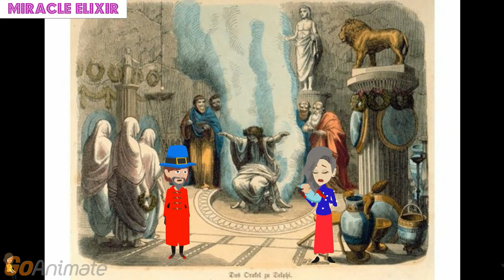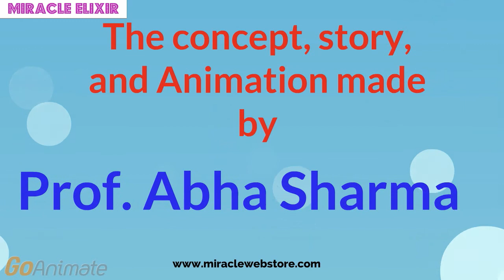Oedipus : A Play by Sophocles [ENGLISH LITERATURE]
The story of Oedipus is the subject of Sophocles' tragedy Oedipus the King, which was followed by Oedipus at Colonus and then Antigone. Together, these plays make up Sophocles' three Theban plays. Oedipus represents two enduring themes of Greek myth and drama: the flawed nature of humanity and an individual's role in the course of destiny in a harsh universe.